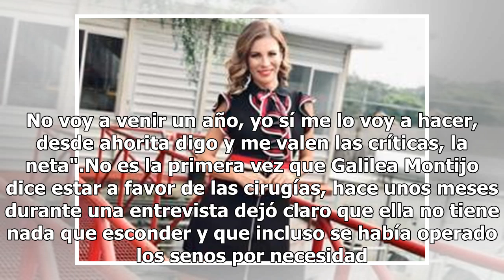"Me valen las críticas": Galilea Montijo revela que se hará la misma cirugía que Fher de Maná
Semanas atrás reapareció en los Latin Grammy Fher de Maná, quien impactó a más de uno al lucir un rostro totalmente irreconocible producto de las cirugías plásticas; pero lo más impactante fueron las recientes declaraciones de Galilea Montijo, quien reveló que planea someterse a una cirugía plástica...